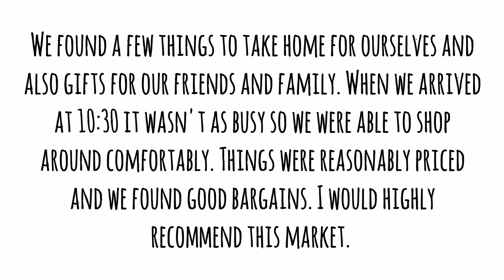SHOPPING IN ALGARVE | LOCAL MARKET | BARGAIN HUNTING | QUARTEIRA | PORTUGAL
We visited a local market in Quateira. It is locally known as the GIPSY MARKET and only takes place once a week on a Wednesday from 08:30 to 14:00.
Here you will find Souvenirs, Clothes, Hand Bags, Shoes, Trainers, Replica Designer Products, Watches, Sunglasses, Belts, Kitchen Towels, Table Covers and many more !!
If you ever travel to Algarve and happen to visit Quarteira, please do not miss the opportunity to attend this market. I highly recommend it.

EMBETUBE

Camera: Insta360 Go 2